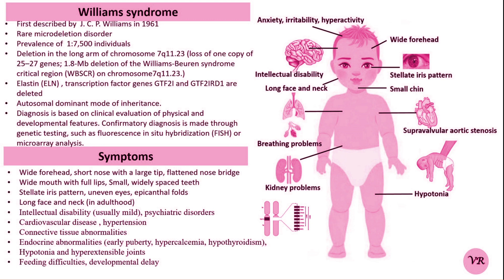Williams syndrome: an overview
Hello Viewers!
Williams syndrome is a rare genetic disorder characterized by a distinctive set of features, including cardiovascular problems, unique facial characteristics, developmental delays, and a specific personality profile. It results from a deletion of genetic material on chromosome 7, affecting several genes, including the ELN gene, which encodes elastin.  Symptoms of  Williams syndrome are broad forehead, short nose with a broad tip, full cheeks, wide mouth, prominent chin, developmental delays (including motor and speech delays), cardiovascular issues (supravalvular aortic stenosis), mild to moderate intellectual disability, outgoing and friendly demeanor (charming and engaging personality) ,behavioral and psychological problems (anxiety, attention deficits, and hyperactivity), kidney problems, hearing loss, dental issues, and issues with fine motor skills.  Williams syndrome is caused by a deletion of about 26-28 genes on chromosome 7, specifically in the region of 7q11.23. This deletion includes the ELN gene, which is crucial for the production of elastin, a protein that helps tissues return to their original shape after stretching.

We are not liable for any direct, indirect, incidental, consequential, or punitive damages that may arise from the use, misuse, or interpretation of the content shared on this video. Any actions taken by viewers based on the content are done entirely at their own risk and discretion. No guarantees or warranties—express or implied—are made regarding the content. This video does not aim to defame, harm, offend, or disrespect any individual, group, community, religion, or belief system. We do not intend to promote misinformation or rumors or bring disrepute to any person, living or deceased. This video does not promote self-diagnosis or self-treatment. Viewers use the information at their own risk.